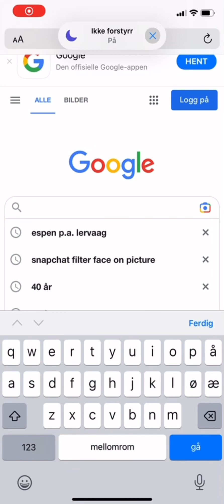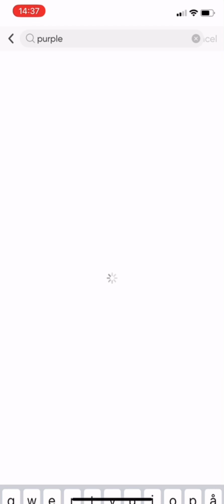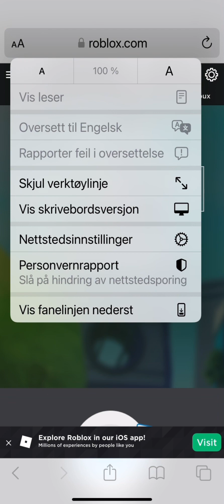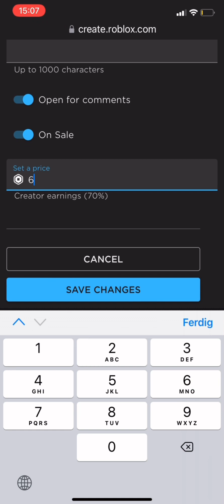How make ur own shirt for ur group!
How to make u own shirt for ur roblox group!
(x3lfies)
Hey guys i hope this helped sorry for the bad quality!